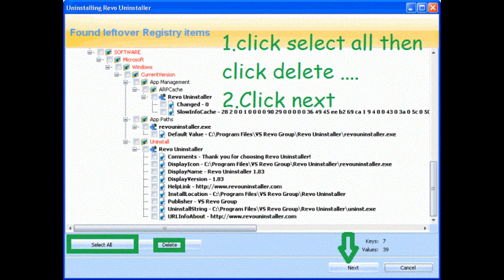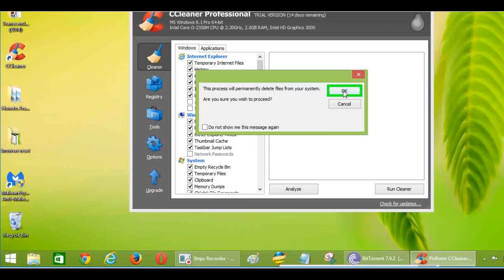how to Remove ClickCaption Ads from chrome,firefox,explorer